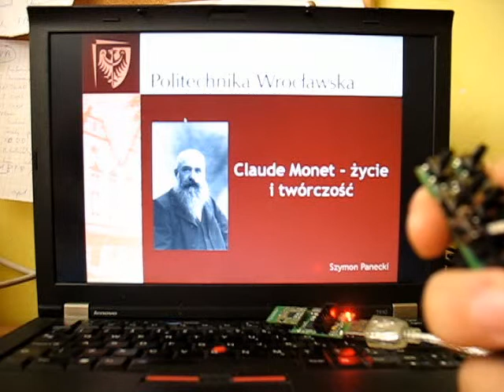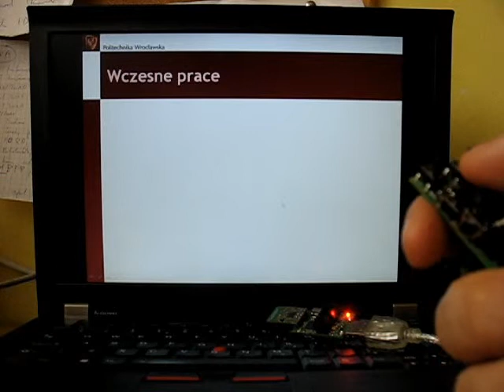Wireless presenter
Wireless presenter, which allows control of documents during presentations. Device can cooperate with Microsoft Powerpoint, Adobe Acrobat Reader, different photograph browsers and many others. I allows changing slides, photos, pages of documents and so on. It also allows moving of mouse cursor and single and double clicking. Some of components: STM32F103C8T6 microcontrollers, NRF2401 radio transceivers, MCP1802 voltage regulator.